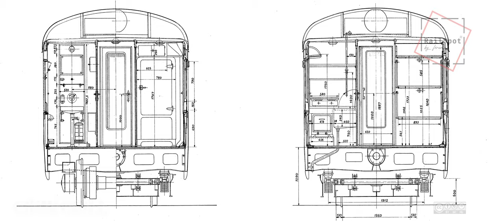ROTER PFEIL - RAe 4-8 1021 CHURCHILL - SBB HISTORIC [2K/UWQHD]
SBB Elektrotriebwagen RAe 4/8 1021 (ex SBB RAe 4/8 301) Roter Pfeil - auch "Churchill-Pfeil" genannt, erbaut 1939, unterwegs im FURTTAL .

00:00     VORSPANN / TITEL
00:09     HISTORIC
00:23     IM FURTTAL
01:07     PHOTOSHOW
01:25     VORBEIFAHRT
02:04     ABSPANN